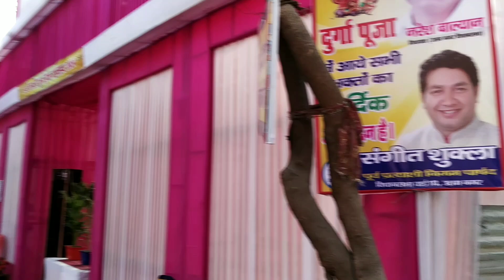जिंदगी में पहली बार ऐसा कुछ हुआ है | Day 81 In Delhi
ऐसे ही अपना प्यार बनाए रखिए

Love you